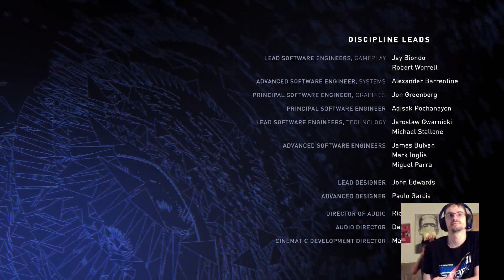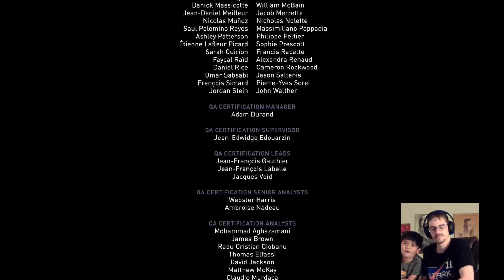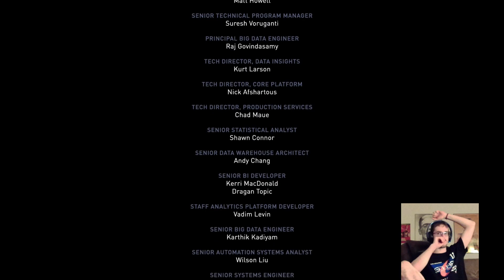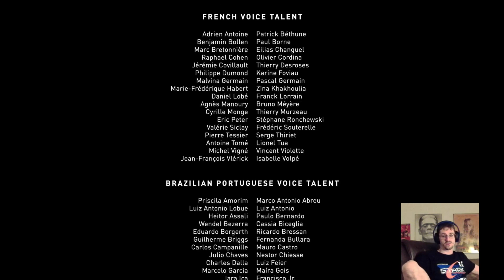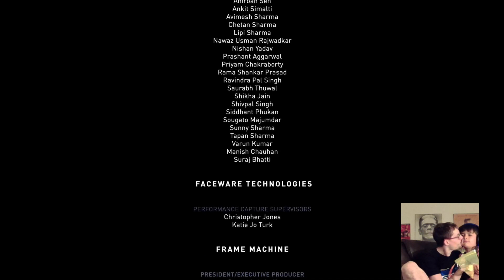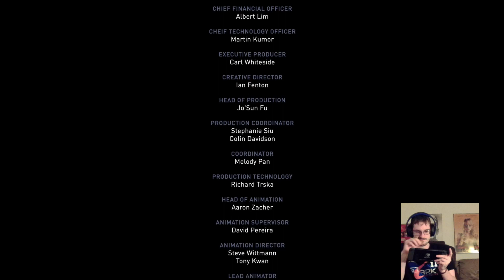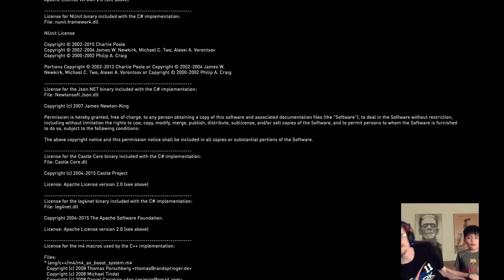Injustice 2 final